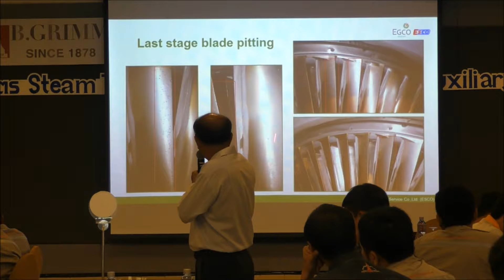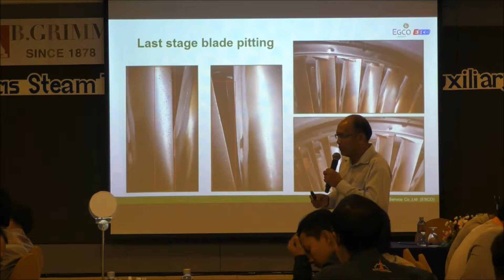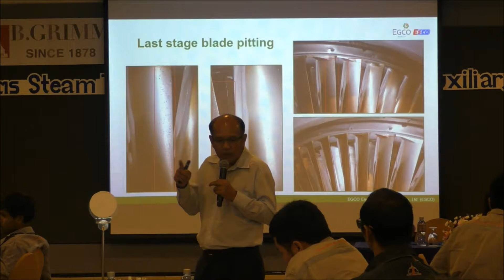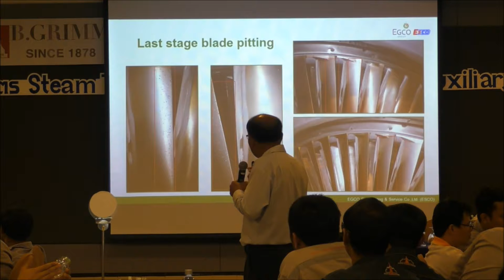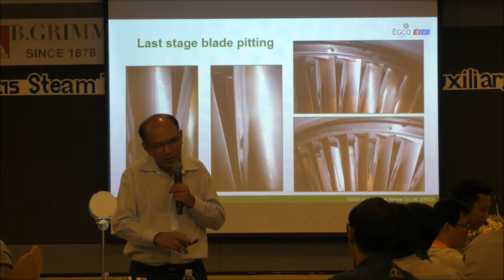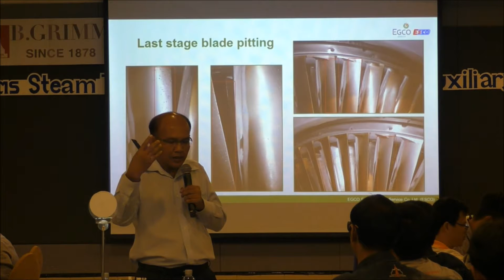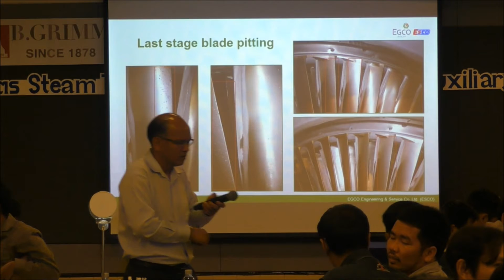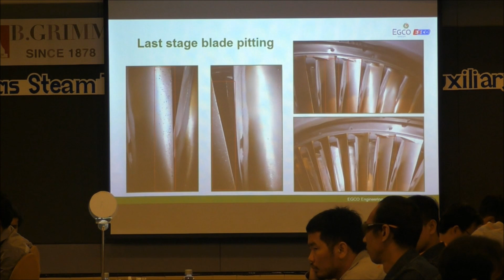B Bgrimm Power Stream Turbine S1480007